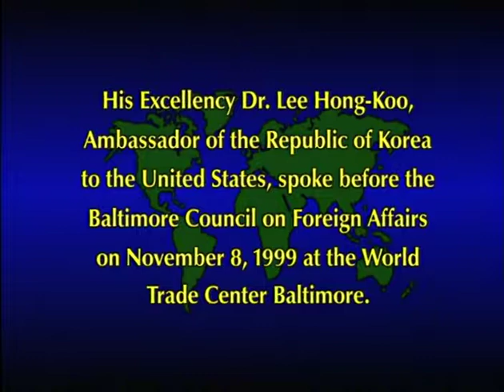Korea in the Crisis of Transformation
Lee Hong-Koo, Ambassador of the Republic of Korea to the United States